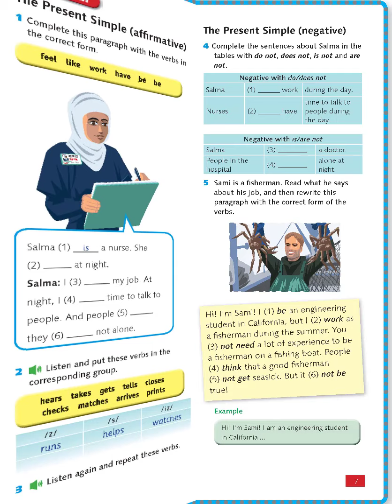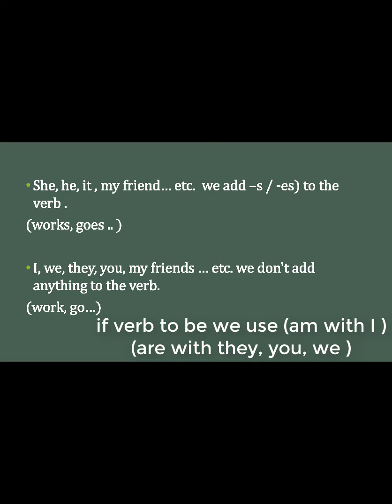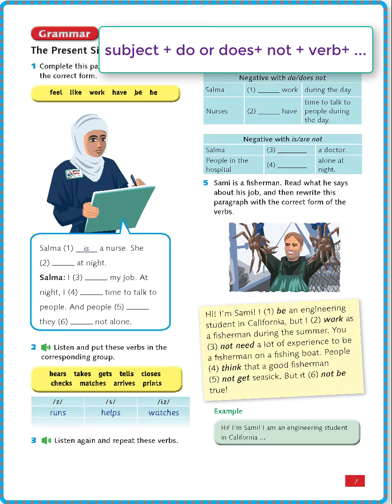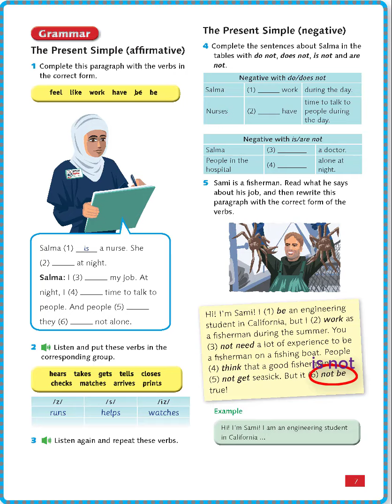شرح الصفحة 7 من الوحدة الأولى للصف السابع grade7, Module 1 , page 7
شرح الصفحة 7 من الوحدة الأولى للصف السابع من كتاب اللغة الإنجليزية  grade7, Module 1 , page 7